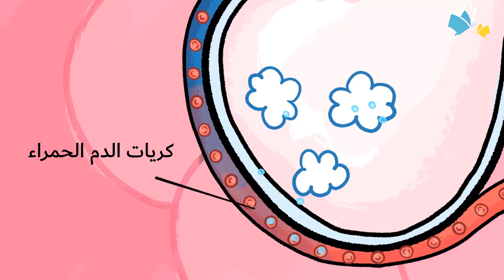كيف نتنفس ؟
كبسولة تعليمية تشرح عملية التنفس بشكل بسيط للاطفال
ترجمة و تعديل موقع و قناة أنشطة تربوية
عن قناة Curionautes des sciences